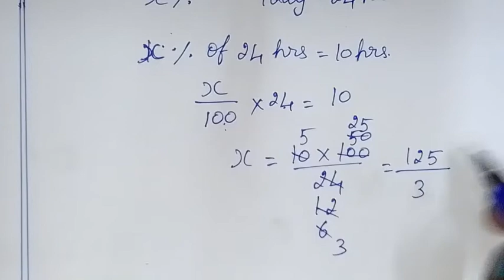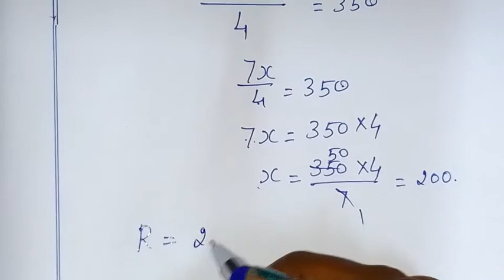TN 8th ch 4 ex 4.1 life mathematics pg 124 Try these explained by Sridevi Mam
TN samacheer class 8 maths chapter 4 ( life mathematics ) exercise 4.1 pg 124 try these & think clearly given by sridevi mam | 8th maths in tamil | full book syllabus 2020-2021 | new syllabus 2020 to 2021

Tamilnadu Samacheer New syllabus 8th std Maths class 8 maths  ch 4 ( life mathematics ) full book new syllabus 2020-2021 ex 4.1 pg 122 try these solutionTN samacheer class 8 maths chapter 4 ( life mathematics ) exercise 4.1 pg 124 try these clearly given by sridevi mam | 8th maths in tamil | full book syllabus 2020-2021 | new syllabus 2020 to 2021